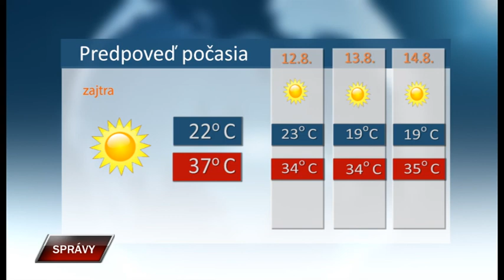Spravy 10 8 2021